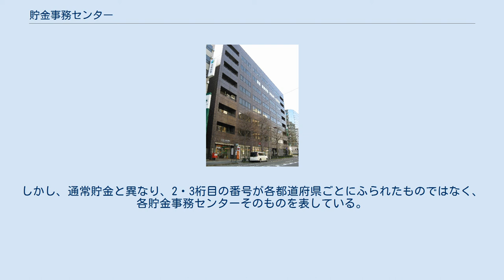貯金事務センター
東京貯金事務センター（右）らが入居する日本郵政グループさいたまビルとさいたま新都心郵便局（左） 徳島貯金事務センター ゆうちょ銀行仙台貯金事務センターとゆうちょ銀行仙台支店が入居する、仙台貯金事務センター本館 貯金事務センター（ちょきんじむセンター）とは、株式会社ゆうちょ銀行の貯金（郵便貯金）・振替・為替の管理を行っている組織である。
略称は「JC」、旧称は「地方貯金局（ちほうちょきんきょく）」。
 本項では貯金事務計算センター（ちょきんじむけいさんセンター）についても述べる。
 ゆうちょ銀行の貯金（旧・郵便貯金）は、他の銀行のように各本支店で貯金の口座管理をしておらず、各地域ごとに設けられた貯金事務センターで管理されている。
 このため、他行の口座番号は「○○銀行○○支店・普通預金・1234567」となっているが、ゆうちょ銀行（郵便貯金）の口座番号に相当するものは5ケタの「記号」と最大8ケタの「番号」という独自のものを用いている。
 2003年1月と翌年1月、貯金事務センターの再編が行われ、現在、貯金事務センター11箇所と貯金事務管理部1箇所が設置されている。
 郵政事業庁組織規則（平成十三年一月六日総務省令第二号）では、貯金事務センターの業務として次の通り定めている。
 日本全国の郵便局・ゆうちょ銀行本支店で取り扱われた証拠書（入金票・払戻請求書や住所移転届等の顧客が手続きをした用紙）は、原則、全国12箇所の貯金事務センター・貯金事務管理部に郵送される。
通常、証拠書類は一括してその郵便局を管轄する貯金事務センターに送られる。
 貯金事務センター・貯金事務管理部では、これら郵送された書類の整理・保存をはじめ、各種届出書類に不備がないことの審査、キャッシュカードの発行、給与預入や自動払込み（自払・口座振替）のデータ入力、相続手続きなどを行っている。
株式会社ゆうちょ銀行の組織であるが、ゆうちょ銀行本支店ではないため、貯金事務センターには貯金窓口が存在しない。
 貯金事務センターはもともと郵政省本省直轄の地方支分部局で「地方貯金局」という名称であったが、1984年6月30日に郵政省設置法が改正され、翌・7月1日より同じ地方支分部局である「地方郵政局」の事務の一部を分掌する組織（附属機関）として「貯金事務センター」と改称された。
なお、日本郵政公社となった際の組織改革によって本社郵便貯金事業本部直轄の組織となり、現在は、ゆうちょ銀行の組織の一部となっている。
 1960年代までは現在のようなオンライン化が行われておらず、手作業によって管理を行っていたため全国28箇所に設置されていたが、第4次オンラインシステムへの移行・展開に合わせて2003年1月6日に東日本地域、2004年1月5日に西日本地域で再編が実施され、11箇所（旧地方郵政局ごとに1箇所）となった。
 なお、沖縄県については貯金事務センターを設置せず、沖縄郵政管理事務所に設置した「貯金事務管理室」が貯金事務センターの事務を分掌した。
その後組織の名称は総務省沖縄総合通信事務所、日本郵政公社沖縄事務所、日本郵政公社沖縄支社と変遷するが、「貯金事務管理室」は継続して設置され、2007年10月の民営化により県内唯一の直営店かつ統括店である那覇支店「貯金事務管理部」へと引き継がれた後、2010年4月1日のエリア本部の設置に伴い、沖縄エリア本部貯金事務管理部となっている。
 先述通り、現在、11箇所の貯金事務センターと1箇所の貯金事務管理部の計12箇所によって貯金が管理されている。
将来的には、東日本は「東京」に、西日本は「大阪」に集約される見通しとの話があったが、ゆうちょ銀行の直営店店舗の中で「支店」は各貯金事務センター・貯金事務管理部管内に一つずつしかなく、他の店舗は「支店」の出張所扱いである事、郵便局による窓口業務委託やゆうちょ銀行の貯金マルチ原簿体系から総勘定元帳が各貯金事務センター・貯金事務管理部ごとに管理されていると判断されるため、通帳の紛失・盗難再発行時の集中発送など特定業務の集約をしつつ各貯金事務センターは今後も存続する見通しである。
なお、東京貯金事務センターは元々東京都台東区蔵前にあったが、既に埼玉県さいたま市に移転済みであり、大阪貯金事務センターも大阪市天王寺区に本館が、住之江区に分館があったのを、本館の老朽化対策と本館・分館の統合を目的に、2021年1月に兵庫県伊丹市へ新築移転した。
 貯金事務計算センターは、貯金原簿の記録などをオンラインでリアルタイムに処...